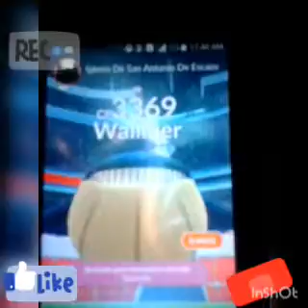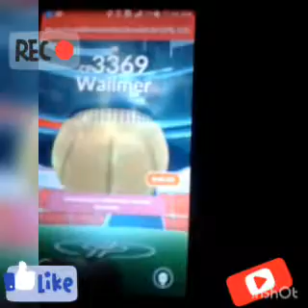Beamos Q sale en esta incursion Q esta cerca demi casa🏠